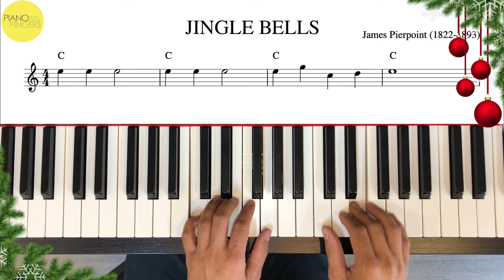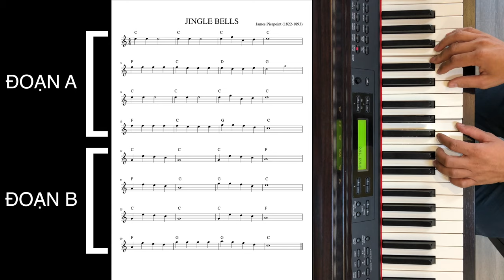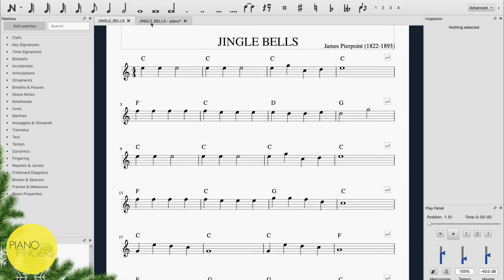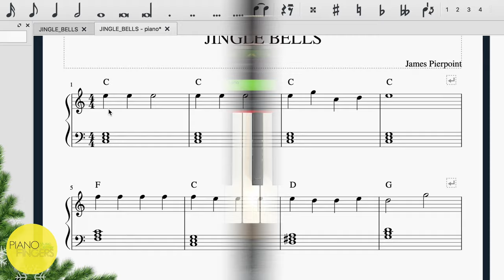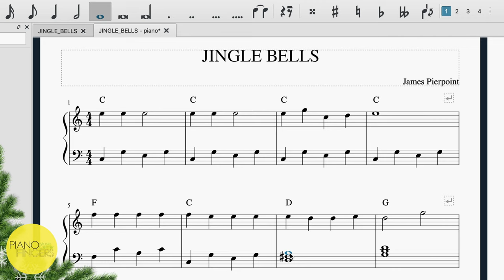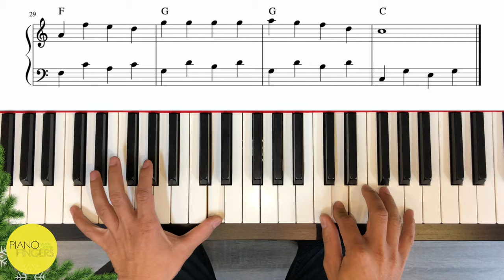Hướng dẫn đàn piano Jingle Bells phiên bản đơn giản ❤️Jingle Bells piano tutorial ❤️ Yamaha CLP-480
Nội dung bài hướng dẫn Jingle Bells - sheet nhạc Jingle Bells
Piano sử dụng trong bài, Yamaha CLP-480 hiện đang có tại: pianofingers.vn

00:00 Dùng đàn piano điện Yamaha CLP-480 và Zoom để thu
00:30 Đàn mẫu cả bài Jingle Bells
01:51 Tập Melody Đoạn A - Jingle Bells
02:47 Tập Melody Đoạn B - Jingle Bells
03:49 Tập 4 hợp âm của bài Jingle Bells
04:50 Cách đệm 1:  cách gắn hợp âm vào melody trong sheet nhạc Jingle Bells
06:14 Cách đệm 1: Ráp 2 tay Đoạn A -Jingle Bells
08:14 Cách đệm 1: Ráp 2 tay Đoạn B - Jingle Bells
09:26 Cách đệm 2: cách gắn đệm rải vào melody trong sheet nhạc Jingle Bells
10:24 Cách đệm 2: Tập tập hợp âm rải 1 5 3 5
11:15 Cách đệm 2: Ráp 2 tay Đoạn A
12:12 Cách đệm 2: Ráp 2 tay Đoạn B
12:50 Cách sử dụng thêm vài âm sắc khác cho bài Jingle Bells
14:09 Lời chúc Giáng Sinh

🎹 Cty TNHH Piano Fingers - Chuyên bán Piano chất lượng cao giá tốt nhất thị trường!
Hiện Piano Fingers đang là đại lý chính thức của Yamaha, Roland, Casio và nhiều thương hiệu uy tín khác